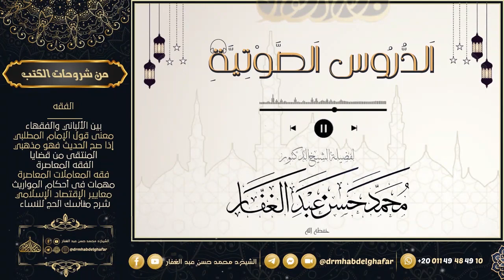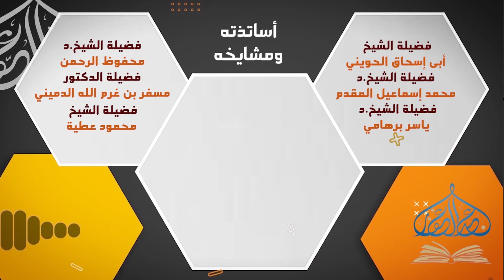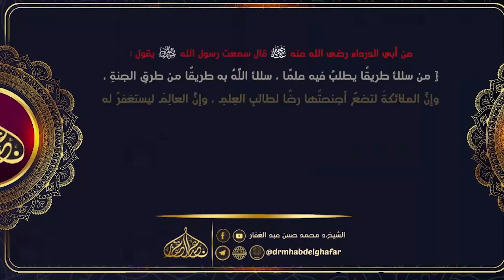المغني لابن قدامة 9 12 2023